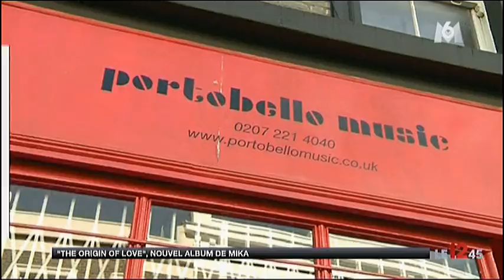2012.09.14 Mika & Melachi @ M6 TV